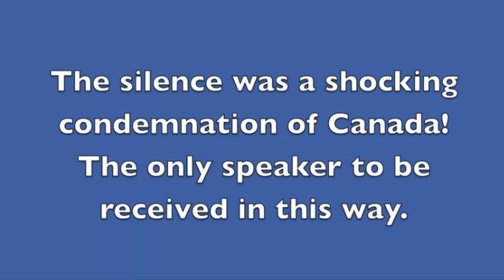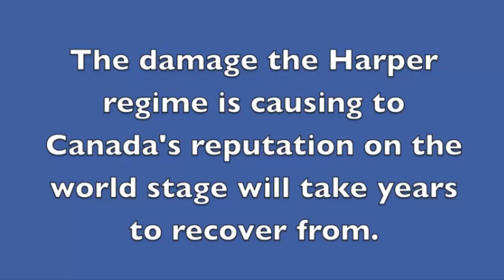What happen to Canada's Reputation at United Nations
A comparison of the reception received by five consecutive speakers at the UN General Assembly, 44th Plenary Meeting, Question of Palestine on November 29, 2012.
Canada's Minister of Foreign Affairs, Conservative MP John Baird is received in silence - the ONLY speaker to receive this snub from the Assembly. Stephen Harper is destroying Canada's reputation around the world. Speak out against his radical agenda - defend Canada
OTTAWA - Foreign Affairs Minister John Baird used the podium at the United Nations General Assembly to denounce the world body Thursday for its "utterly regrettable decision" to allow a historic vote on Palestinian statehood.
Baird also suggested Canada will take retaliatory measures against the Palestinians for forcing the statehood issue onto the world stage.
The minister didn't say what Canada was contemplating, but the obvious option would appear to be suspending aid spending to the Palestinians.
U.S. lawmakers on both sides of the political divide threatened Thursday to cut off aid if the Palestinians used their newfound status against Israel.
UPDATE: Canada is recalling senior diplomats from Israel, the West Bank and the UN missions in New York and Geneva after the vote on Palestinian statehood.
A senior Canadian official, who would speak only on condition of anonymity, said the government would take "thoughtful and deliberate" action in the coming days.
In a detailed speech, Baird recapped the UN's 65-year efforts to find a peaceful two-state solution between Israel and the Palestinians
he conservative government is costing Canada its perceived reputation as a champion of human rights.

That was Anishinabek Nation Deputy Grand Chief Glen Hare's reaction to the Harper government's rejection of a United Nations Human Rights Council recommendation that Canada develop a national plan of action to end violence against Aboriginal women.
"This government is not practicing what it's preaching to other countries," said the Deputy Grand Chief. "It might sound good to condemn violence in Syria, but there are 600 missing or murdered Aboriginal women right here in Canada and Harper's government just confirmed that it doesn't care."

Hare condemned the federal government for stubbornly rejecting calls from First Nations and human rights groups to establish a national inquiry into the growing list of Aboriginal women who are victims of unsolved crimes.
"Evidence is growing that the justice system in this country is simply not the same when crimes involve First Nations citizens. They want to assume jurisdiction over our people and our land by calling us Canadian Indians, but there's some serious human rights issues that they wouldn't ignore if we were average Canadian citizens."

Hare's sentiments were echoed in a joint statement by two Ontario cabinet ministers, Teresa Piruzza, Minister Responsible for Women's Issues and David Zimmer, Minister of Aboriginal Affairs.
"Ontario's position on this issue, like that of other provinces and territories participating in the Aboriginal Affairs Working Group, has been clear and consistent.  We have called on the federal government to work with the National Aboriginal Organizations to end violence against Aboriginal women.

"To that end, at the Council of the Federation meeting this past July, Premier Wynne joined her colleagues to support a call for a national public inquiry into missing and murdered Aboriginal women in Canada.
Our government has also convened a Joint Working Group on Violence Against Aboriginal Women, consisting of Aboriginal leaders and provincial ministries, to provide us with direct advice about how best to tackle this devastating issue."

The Anishinabek Nation established the Union of Ontario Indians as its secretariat in 1949. The UOI is a political advocate for 39 member communities across Ontario, representing approximately 55,000 people. The Union of Ontario Indians is the oldest political organization in Ontario and can trace its roots back to the Confederacy of Three Fires, which existed long before European contact.